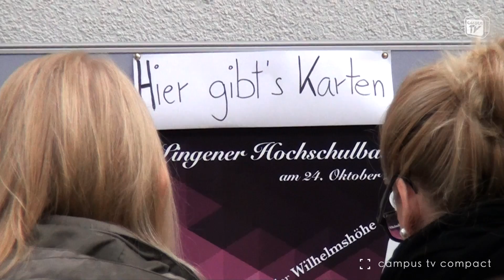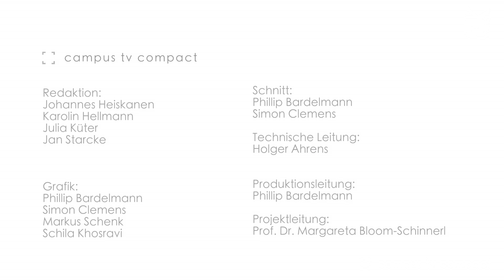Campus TV Compact: News vom Oktober 2014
Die zweite Ausgabe des Newsformats "Campus TV Compact" gibt einen Überblick über Veranstaltungen rund um die Hochschule Osnabrück und den Campus Lingen.

In dieser Ausgabe:

Exkursion nach London
Kletterwald in Halle I/II
Kneipentour der Erstsemester
Zweiter Lingener Hochschulball
Zombie-Walk 2014
Regieprojekte 2014 des Instituts für Theaterpädagogik